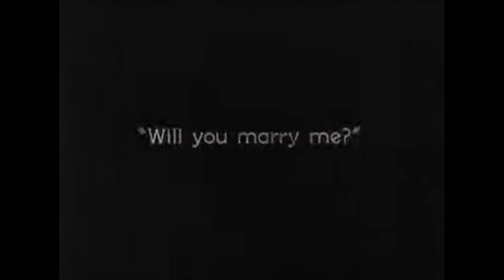Lego House: Another Tribute to Buster Keaton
Song: Lego House
Artist: Ed Sheeran
Films Featured: One Week, Neighbors, and The Navigator